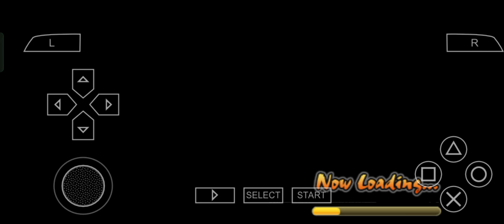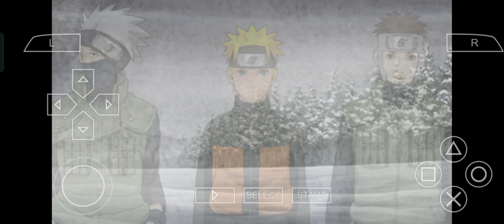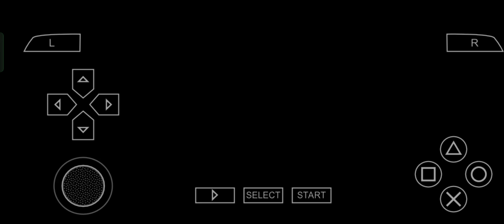Naruto Shippuden Ultimate ninja impact They didn't listen to him